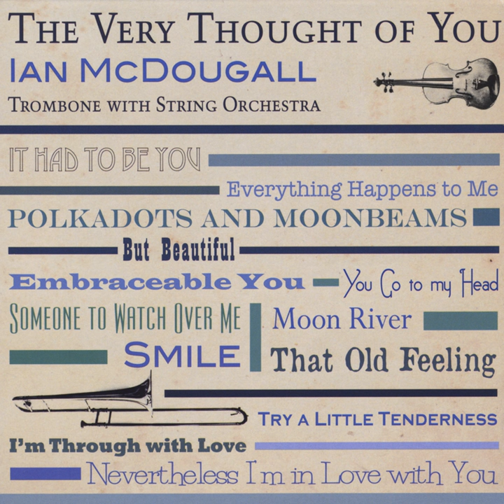The Very Thought of You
The Very Thought of You · Ian McDougall